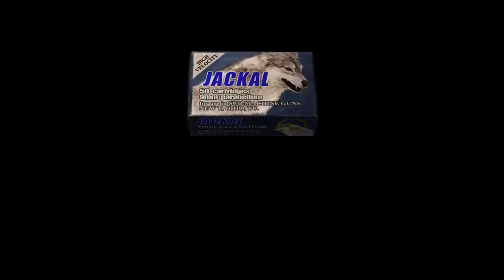Resident evil 4 HD Gameplay Walkthrough Pro Mode | (Episode 2.1) No Commentary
Resident evil 4 HD Gameplay Walkthrough | Finally found President's Daughter Ashley